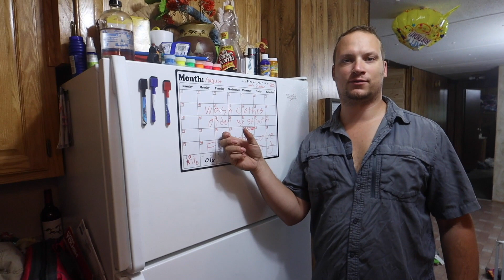MY HUSBAND HATES ME! | STAY AT HOME YOUNG MOM OF 2 DAILY VLOGS #31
August 13, 2021: HUSBAND HATES HIS WIFE! Day in the life of a young stay at home mom of 2 daily vlogs #31

What I use to edit Thumbnails & Text:
PicMonkey:

Dyalla

Shop This Vlog:
Pregnancy Tests:

Our Gear:
Canon G7X Mark II
Canon 80D
Canon M6
Tripod (Small)
Tripod (Medium)
Tripod (Large):
Memory Card
External Hard Drive